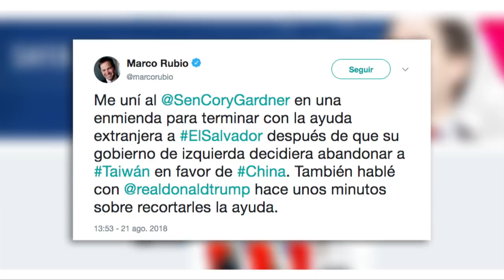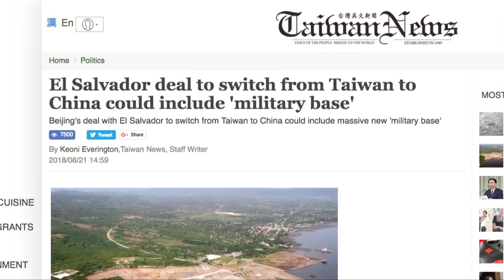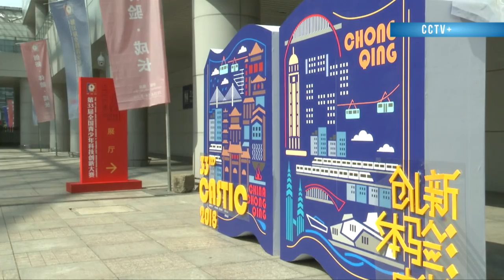Vicepresidente de la República resta importancia a posición de Embajadora EEUU sobre China Popular